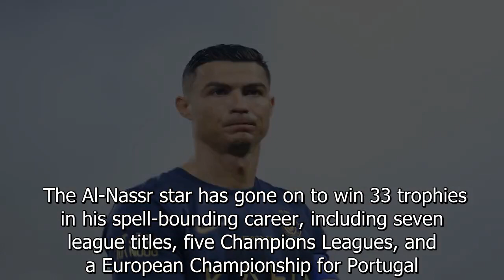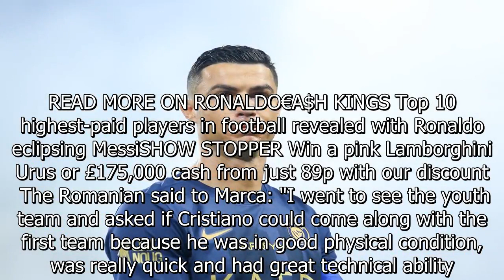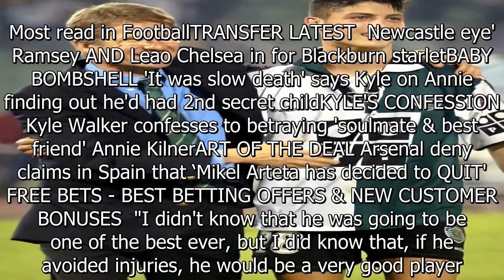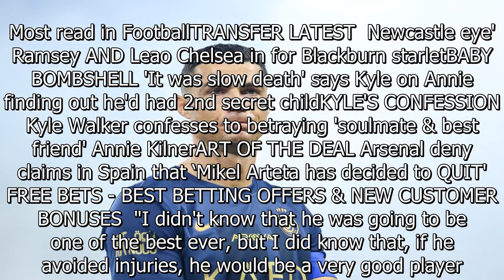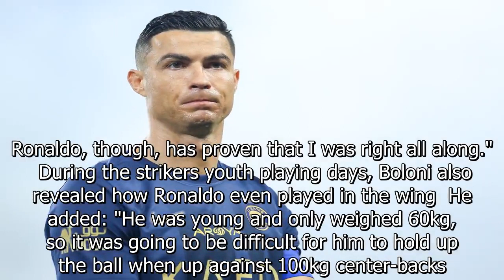I'm the coach who discovered Cristiano Ronaldo after spotting three qualities